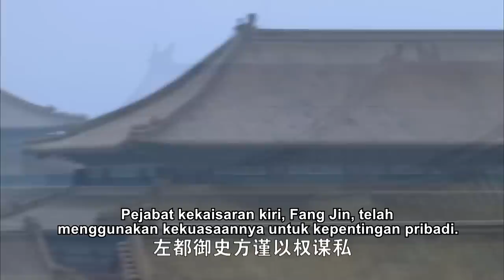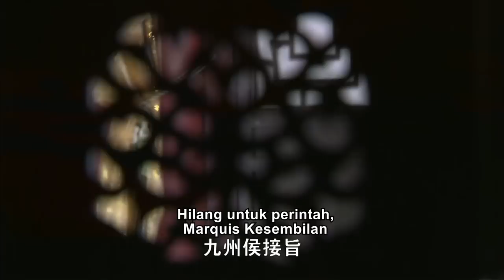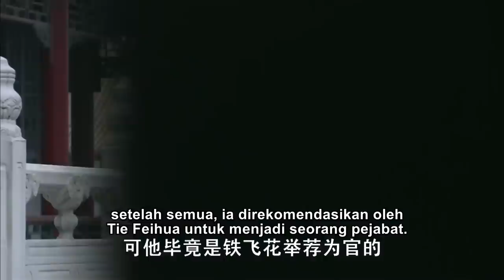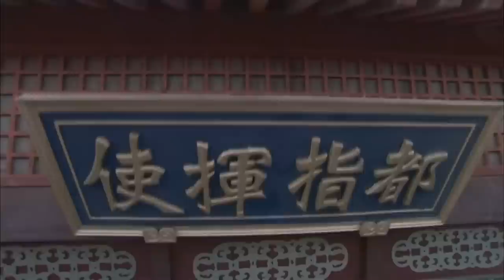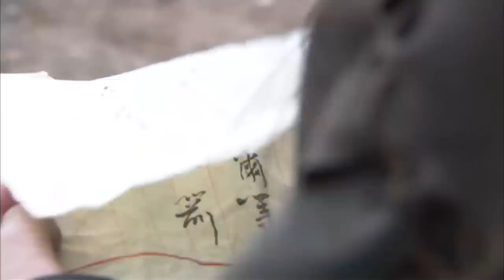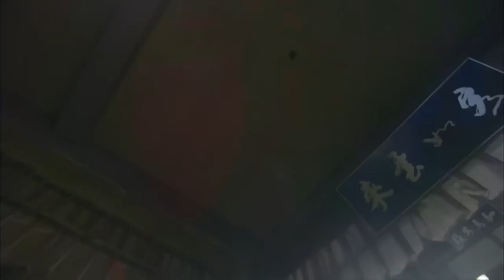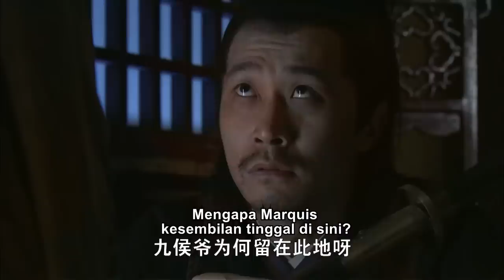【Ini adalah karya seni bela diri terbaik】Kapten Wanita Super: Yang Ekstrim | film cina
Fang Jin, inspektur kiri istana kekaisaran, dijebak oleh para kasim. Fang Tuo, anak yatim piatu dari Fang Jin, dikawal oleh Tie Feihua ke Shaanxi melalui banyak bahaya, namun karena provokasi yang berbahaya, kaisar memerintahkan Marquis Kesembilan, seorang guru dari Tie Feihua, untuk menangkap Fang Tuo. Dia juga secara khusus mengirim pejabat istana kekaisaran Cao Yifeng ke Shaanxi untuk mengidentifikasi identitas anak tersebut; pada saat yang sama, para kasim mengirim pembunuh untuk menghabisi mereka. Beberapa pasukan berkumpul di penginapan kecil Sima, pedang dan bayangan, peluang membunuh, darah dan krisis muncul bersamaan. Yang lebih tak terduga adalah bahwa Cao Yifeng, yang baru saja membantu, telah mengkhianati Tie Feihua dan Marquis Kesembilan, dan dia berdiri bersama musuh. Apa yang akan terjadi pada nasib mereka di penginapan kecil ini ...